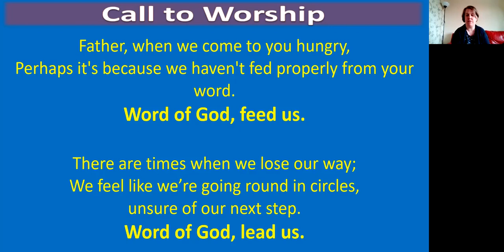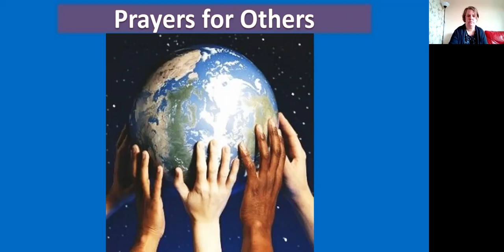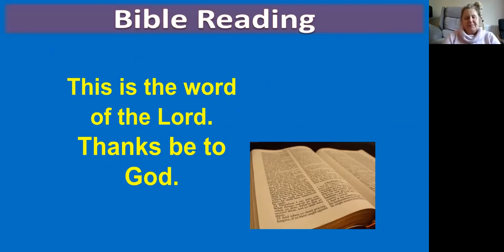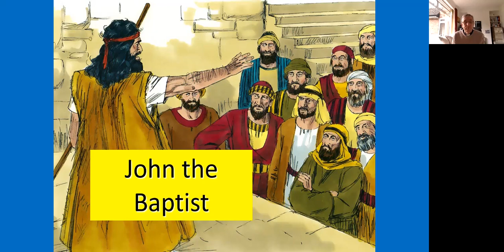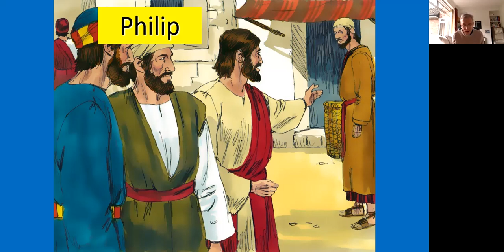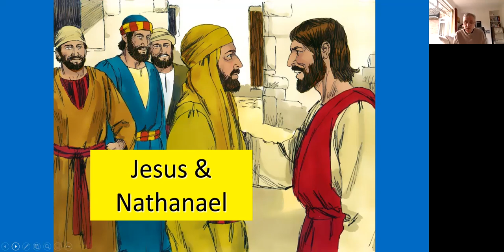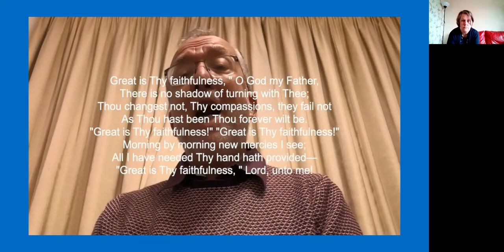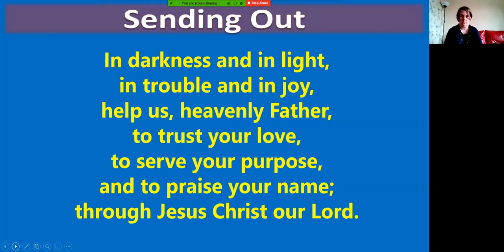Service of the Word 17th January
Led by Caroline Houghton, Pastoral Worker; Talk John 1:43-51 by Rev Alan Ward,Rector , ; Music, Paul Jackson,